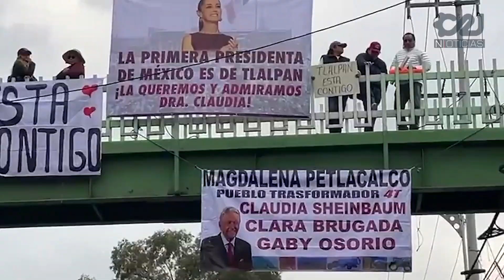Sheinbaum toma protesta como primera PresidentA de México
Claudia Sheinbaum toma protesta como primera PresidentA de México en la historia, la arquitecta del destino del segundo piso de una transformación que reclama menos desigualdad, prosperidad y paz